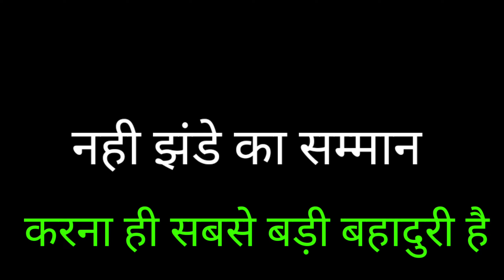26 January मे क्या नहीं करना चाहिए ?? # #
26 January  मे हमे क्या नहीं करना चाहिए